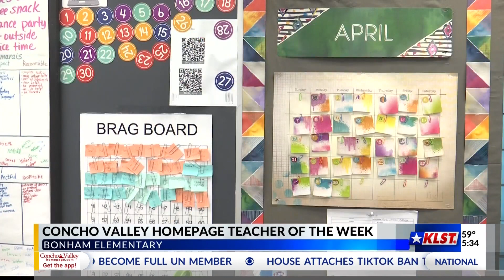Concho Valley TOTW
TOTW